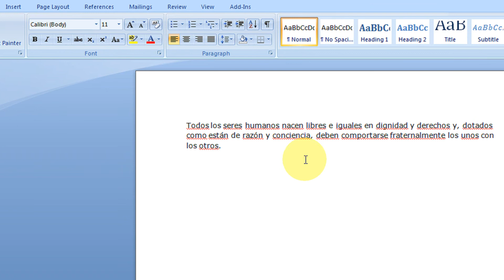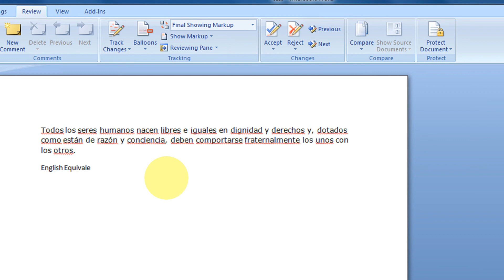Translate Selected Text in Microsoft Word 2007 A Step By Step Tutorial